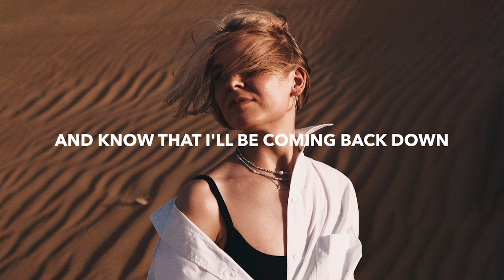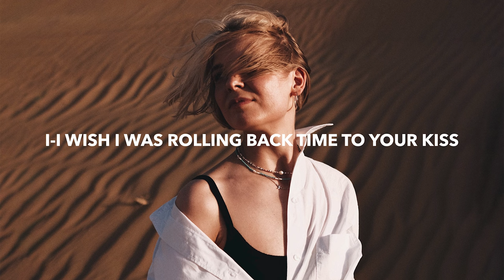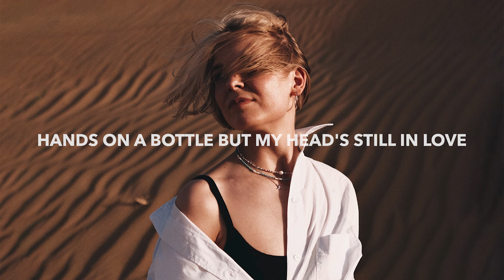Charles Park - Fall Out (Lyrics)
💽 Label: Gaming Playlist & Stardust Records

🎤 Lyrics: Charles Park - Fall Out
We fall and we fall out
Hearts always beating
I miss holding you tight to my chest
Long drives in this moonlight
Nights on the freeway
I wish I was rolling back time to your kiss

I'm ready to start falling
Looking through a crystal ball
And remembering when I spent all that time on you
Baby it's our love
Sinking to the bottom of the drink in my cup
Like baby it's not enough
Hands on a bottle but my head's still in love with you

Hanging onto this feeling
It's all I can do to keep breathing
Running with my head in the clouds
And know that I'll be coming back down

🔥 Songs you will also like based on this track:

📸 Photo by Max Anz